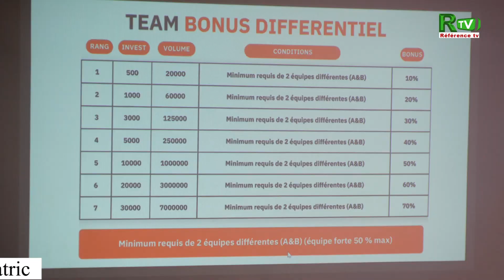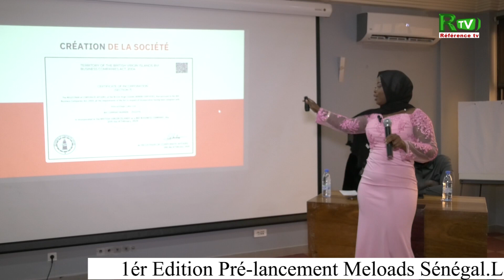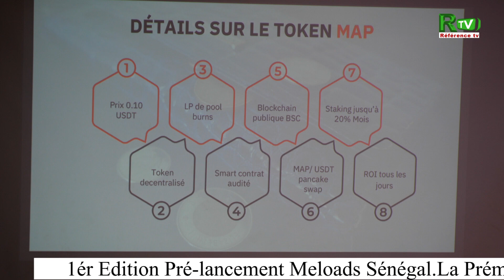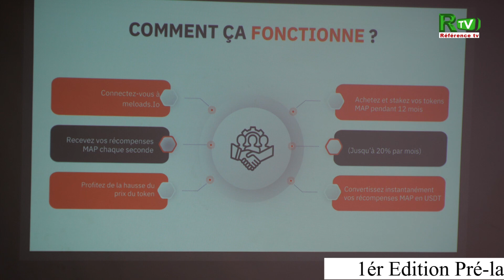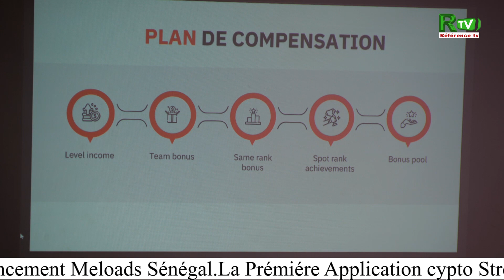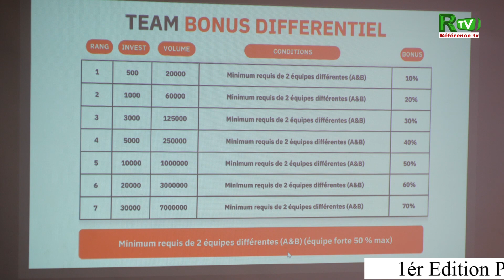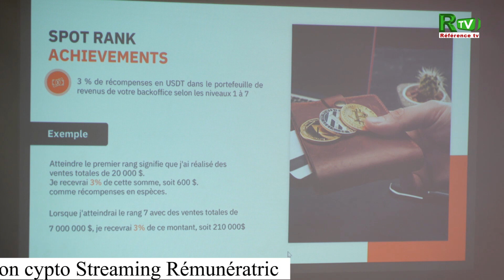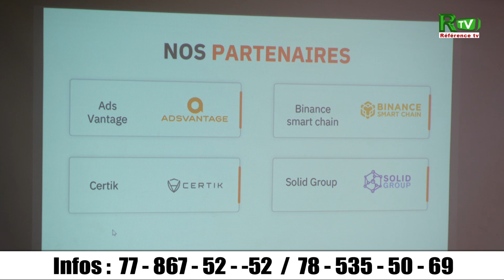Jeudi 09 mai 2024: 1èr Edision Pre-lancement Meloads Sénégal 1ère Application Cypto...